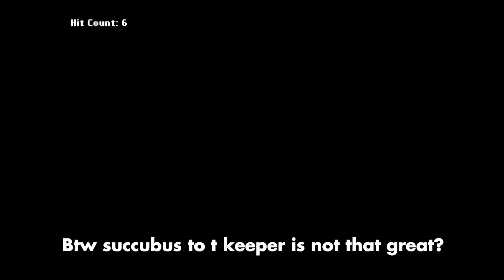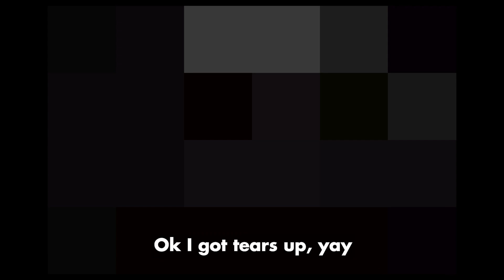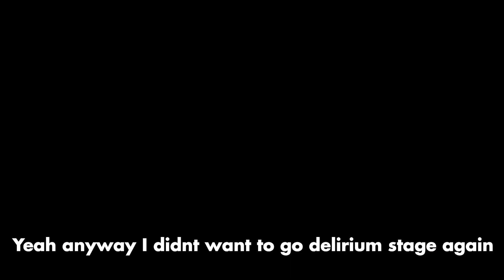Double Splash Electricity..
Thanks